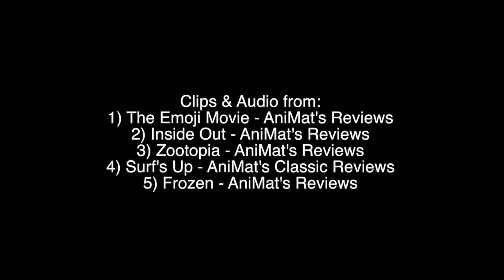Canceled YTP - AniMat's Glorious Praise for The Emoji Movie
A Poop I used to work on, but decided to cancel because of little ideas in it. Here's a preview of what could've been.

Inspired by Schaffrillas Productions "Doug Walker's Glowing Review of Shark Tale".